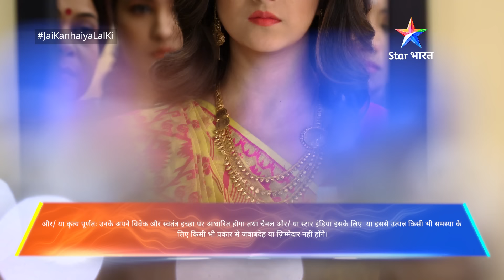Jai Kanhaiya Lal Ki | Mausaji ne kiya Daali ko pareshaan | FULL EPISODE-91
Description :-
Yeh kahani hai Seth Jankinath Chaudhary ki bigdail poti Daali aur unke bawarchi Kanhaiya ki. Daali ek ameer bigdail ladki hai, jise sudhaarne ka zimma uthaata hai Kanhaiya. Ab dekhna yeh hai, ki iss nakchadhi Daali ko sahi raaste par kaise laata hai bawarchi Kanhaiya. Kya kanhaiya apna kaam kar payega? Aur kya khichdi paka rahe hain ghar ke baaki members?  Kya kabhi Dolly aur Kanhaiya ki chemistry ban payegi? Yeh sab jaanne ke liye dekhiye Kanhaiya ka yeh anokha safar 'Jay Kanhaiya Lal Ki', Star Bharat ke YouTube channel par.